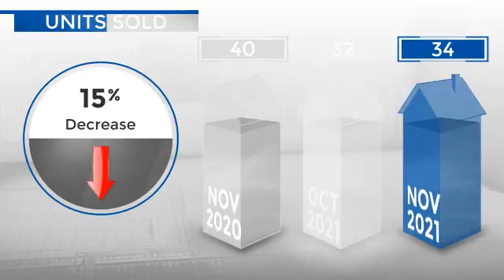Erie,CO, Real Estate Market Update from REMAX Alliance,December, 2021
REMAX Alliance Video Update recapping market activity within Erie, CO, during the month of December, 2021